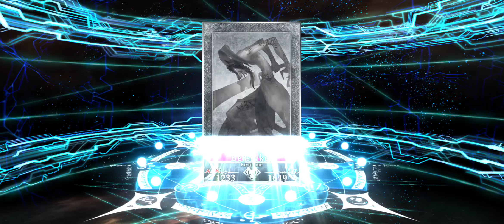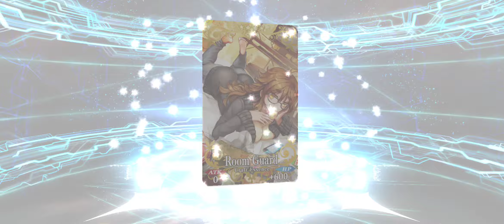7th ANNIVERSARY NA GSSR and Destiny Summon!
My rolls in the GSSR and Destiny Summon for the 7th Anniversary! No commentary this time. I'm on vacation from work at a friend's house. So, no commentary this time!